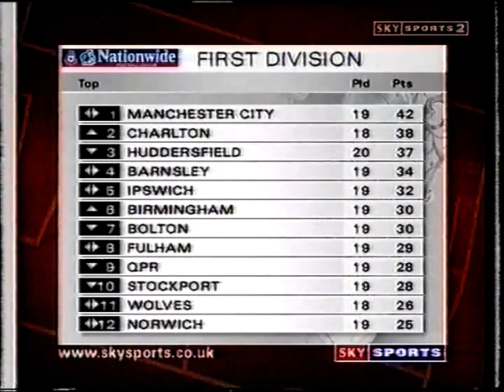1999/00 Swindon Town v Charlton Athletic (Highlights)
23rd November 1999 (Tues. – 7.45 p.m.) at County Ground (6,515)
Swindon Town 1 (1)(Carrick 42): Talia, Robinson, Hall, Reeves, Williams, Howe (Hulbert 87), Carrick, Leitch, Davis, Hay, Onuora (Quinn 72). Subs. (not used) Mildenhall, Willis, Collins.
Charlton Athletic 2 (2)(Robinson 24, Newton 39): Kiely, Shields (Brown 72), Rufus, Youds, Powell, Newton (Todd 90), Kinsella, K. Jones, Robinson, Mendonca (Pringle 72), Hunt. Subs. (not used) Ilic, Salako.
Referee: Scott W. Mathieson (Stockport).
Order of goals: CA(2) S
Bookings: Youds (45), foul on Leitch; Hall (75), foul on Pringle.